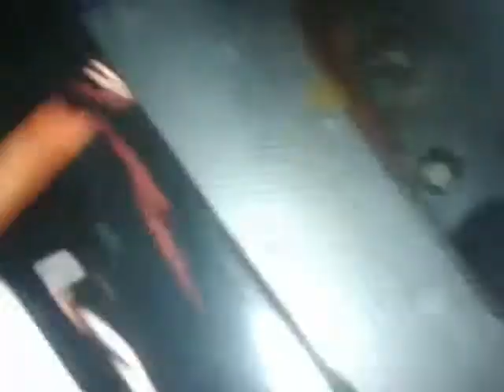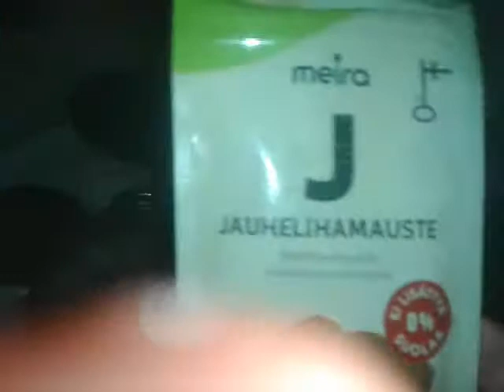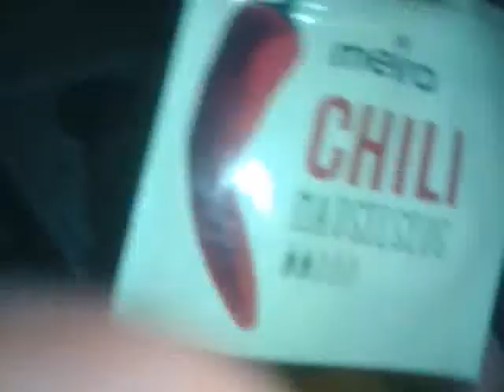Ruokavinkki: Puliukon oksennus (verivaroitus)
Vähän veitsi lipsahti